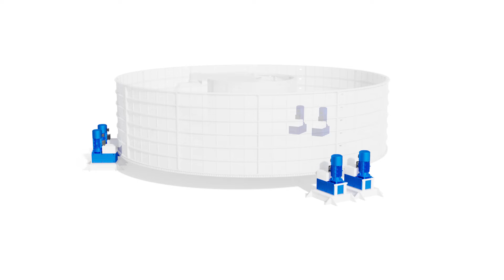Gearboxes for carousels in the Marine Industry - Rossi SpA